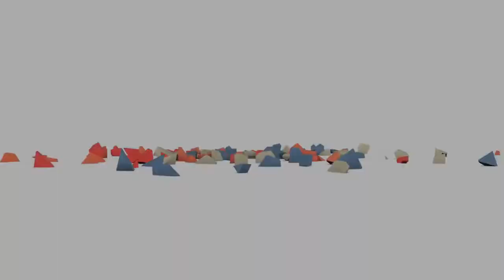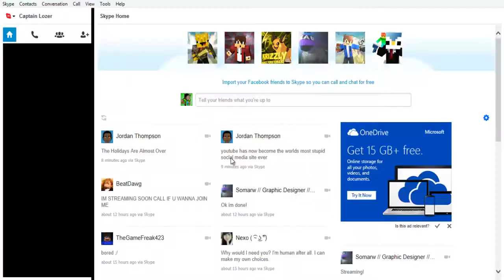"Cake Factory" Aegis Smp Season 2 Episode 3 / Speed Build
Ok, I plan to be the first person on the server with a shop. But no any ordinary shop. A CAKE shop. But before you can make the shop, you need to make a factory! In this video, I speed build my soon to be "Cake Factory", where I will have LOTS of farms for materials. Hope you enjoy!
Skype: Captain Lozer
Steam: Captain Lozer